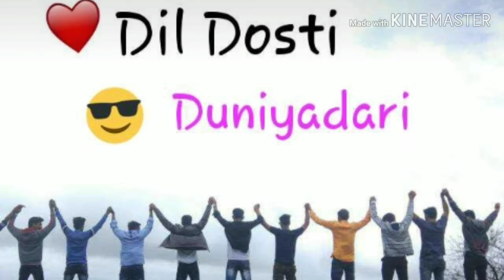Sahyadri college of pharmacy methwade, sangola